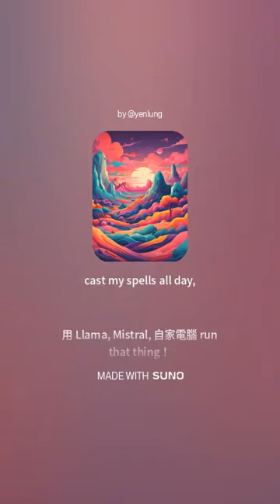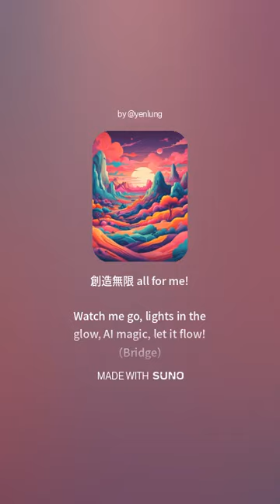ChatGPT x SUNO 第二彈《AI魔導師 (AI Magician)》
《AI魔導師 (AI Magician)》
詞: ChatGPT / 曲: SUNO
主唱: SUNO
宣傳照: Midjourney

（Verse 1）
打開 new world，AI 來 to the scene,
Text 生成，好像 magic, isn’t it keen?
從 RNN 到 Transformer，滿載 power,
LLM 模型就在這，讓你 hold that tower！

（Chorus）
I’m gonna be a magician, cast my spells all day,
生成 AI 魔法，帶你走進 my way！
ChatGPT, Gemini, 搖動文字的風景，
用 Llama, Mistral, 自家電腦 run that thing！
（I’m AI Magician! Let’s go!）

（Verse 2）
圖片出現像夢幻 (Dreamland!)
Diffusion Models, 輕鬆 get that blend,
Midjourney, DALL·E, 隨你 draw it out,
用 Fooocus 開源資源，creativity shout!

（Chorus）
I’m gonna be a magician, spell it out in style,
生成 AI 魔法，讓世界 smile!
文字 flow 成現實，AI 代理人加持，
指尖 magic, 我要當主角 show the thrill！
（I’m AI Magician! Hey hey!）

（Rap）
Yo, LM Studio 本地 run,
低成本 power up, 無限玩！
Prompts 成咒語 let it free,
創造無限 all for me!
AI 輔助，帶我飛，魔導師的未來 hey！
Watch me go, lights in the glow, AI magic, let it flow!

（Bridge）
AI 生成 is the vibe,
開創未來的 new tribe!
學習加持是力量，
創意無限，我是榜樣！

（Chorus）
從文字到圖像，AI 代理分身 show up strong,
編寫未來，我是世界的光芒！

（Outro）
魔導師的未來開啟，
用 AI 當翅膀飛起，
創意變現 to the world,
一起加入 AI new girl’s world！